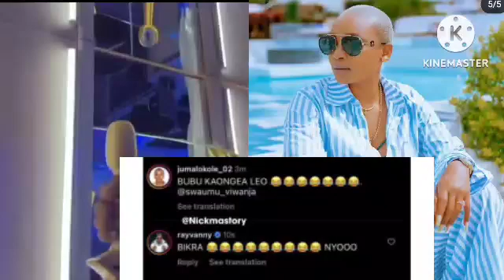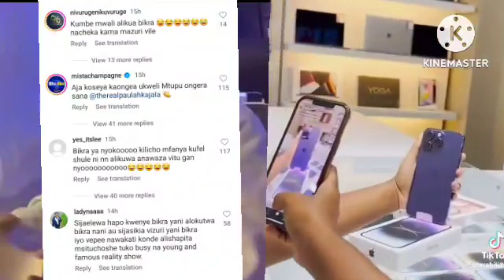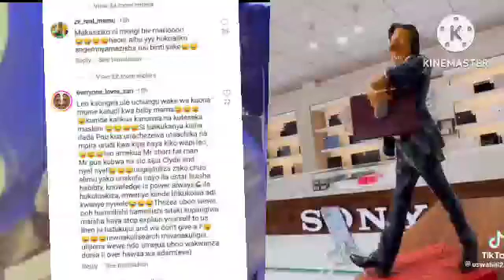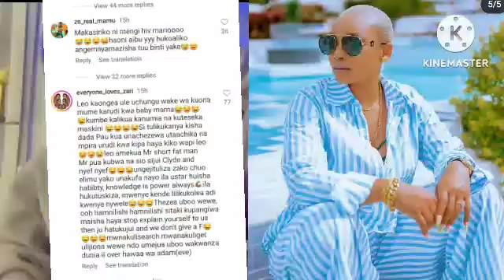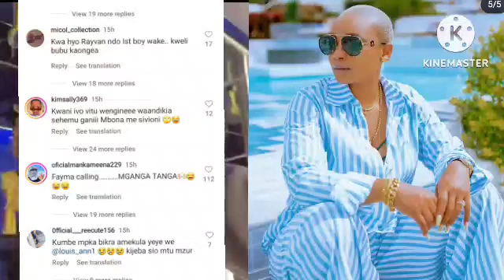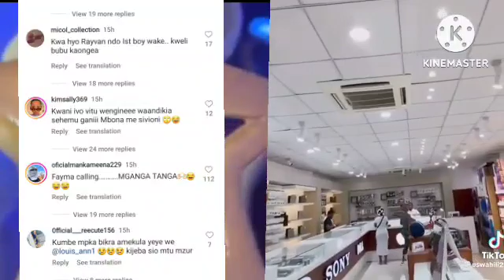RAYVANNY ALIVYO MUUMBUA PAULA BAADA YA KUDAI AMEMTOA BIKRA "NYOOO! BIKRA IPI?...." AHOJI.....